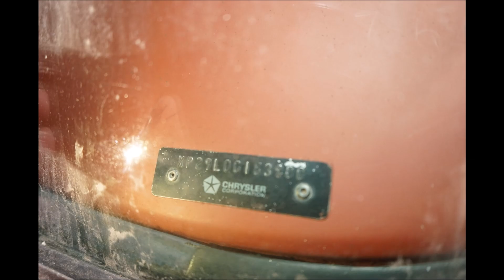Biggest Barn Find Unearthing EVER: Barn #4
This is the fourth barn in line on the property in Red Oak, Iowa.  This collection is going to be up for auction on September 14th, 2019 at the Red Oak fairgrounds with VanDerBrink Auctions.  The link below will take you to the auction information including the full catalog!

Here is the FULL CATALOG of cars!